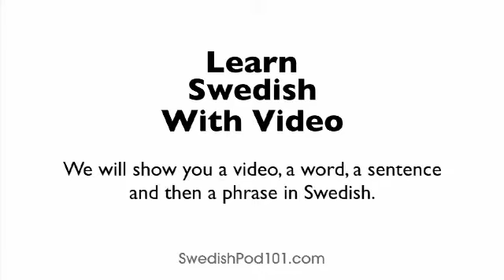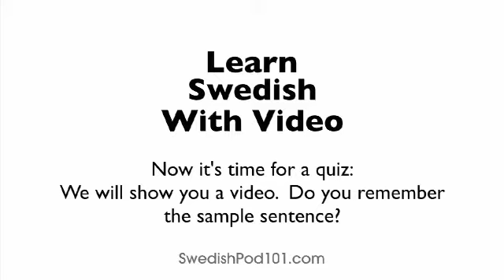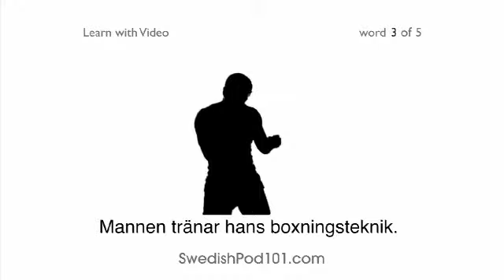Learn Swedish with Video - It's Not Whether You Win or Lose, it's How Your Swedish Helped!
With this video you will improve your Swedish skills.
↓Check how below↓
If you don't understand much Swedish and want to be able to understand and speak it, this video is made for you because it will get you to improve your Swedish skills!
SwedishPod101 is here to help you progress in your Swedish study.
This is THE place to start if you want to learn Swedish, and improve both your listening and speaking skills.